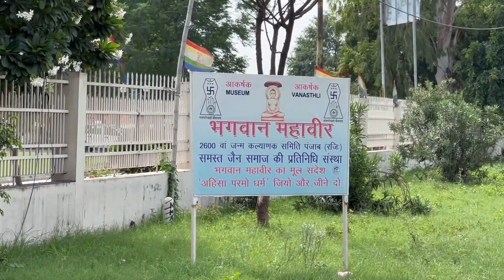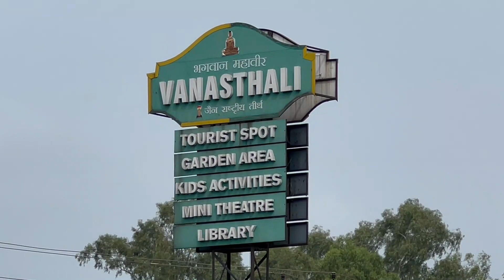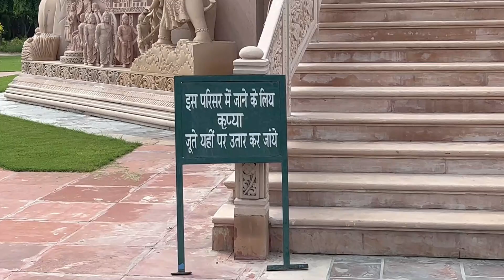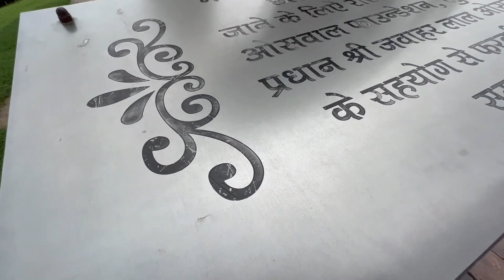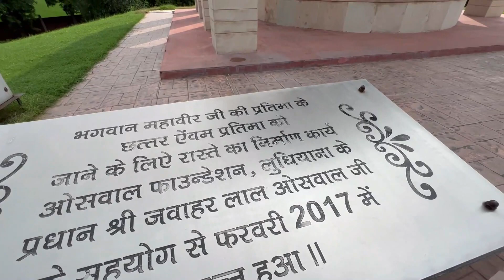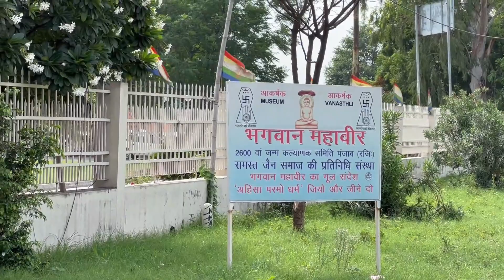Lord Mahavir | Vanasthali | Jain temple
Bhagwan Mahavir Vanasthali,  Kadon Ludhiana

Jain temple in Punjab

Vanasthali, Q38H+5CG, Ludhiana, Punjab 141001